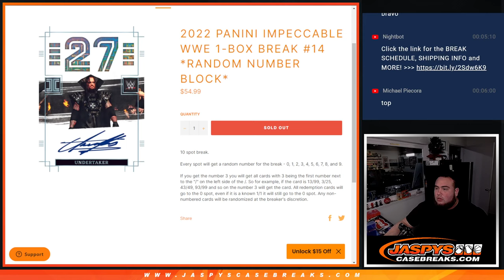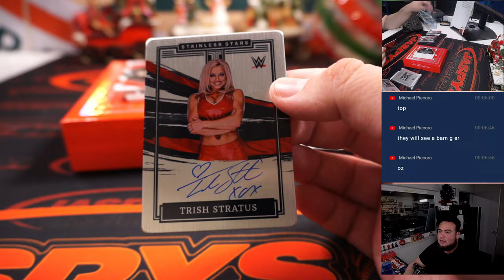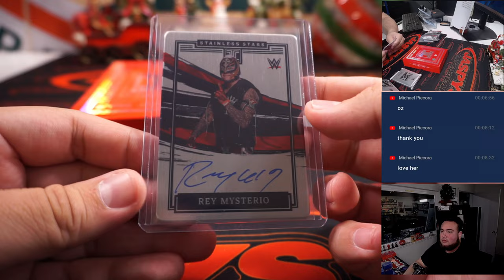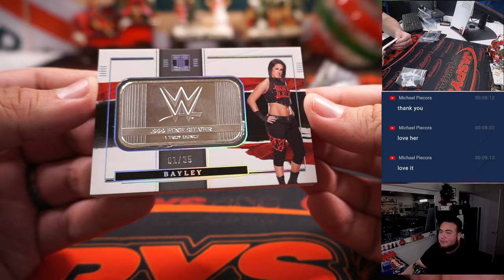F. 12/9/22 - 2022 Panini Impeccable WWE 1-Box Break #14 *RANDOM NUMBER BLOCK*